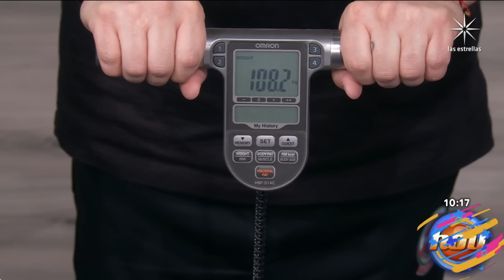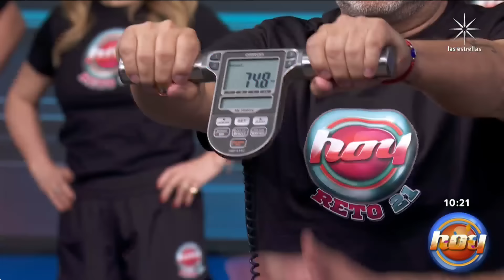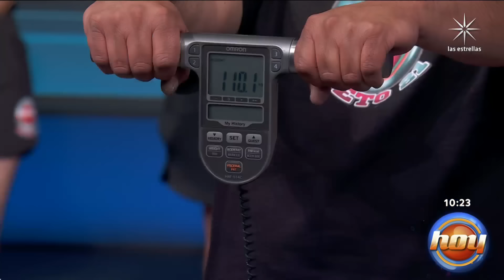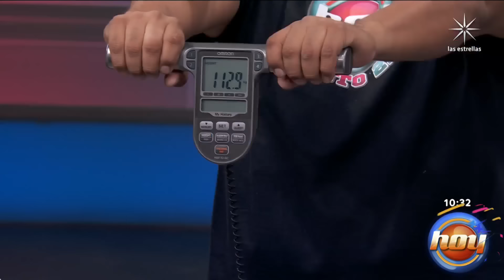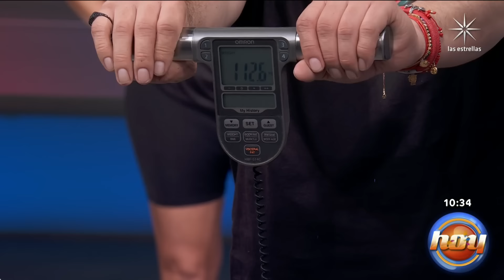Legarreta, Paul, Raúl, Arath, Escalona y más comienzan el Reto 21 para bajar de peso | Programa Hoy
En el inicio del Reto 21 el coach Diego Di Marco les dio a firmar a los 13 participantes su acuerdo para comprometerse a bajar de peso y se realizó la primera medición en la báscula para saber su objetivo a seguir y monitorear sus resultados cada semana.